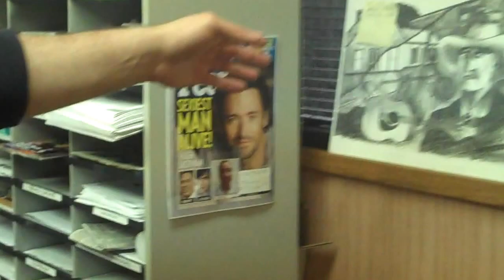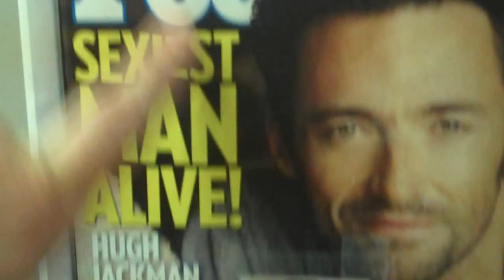WBKR Virtual Tour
Dave Spencer takes you into the underworld that is WBKR...